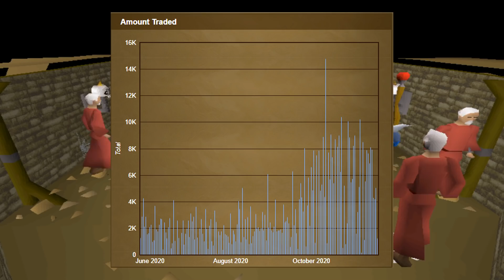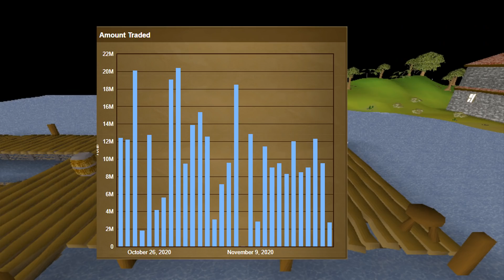Jagex Deleted This Bot Farm After I Tipped Them Off